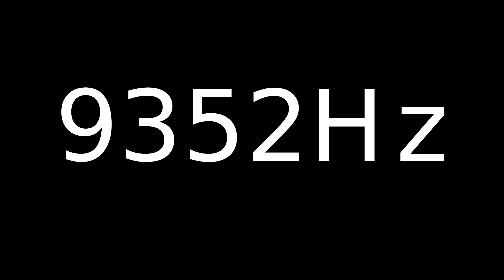Speaker Sound Test 9352Hz | Speaker cleaner sound